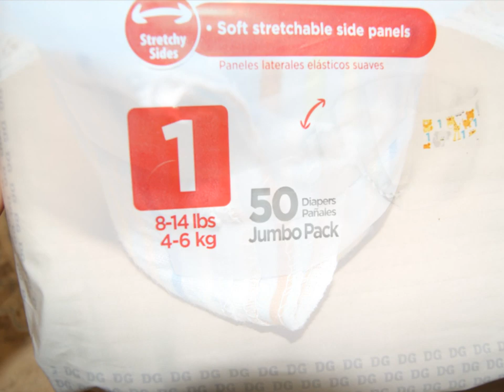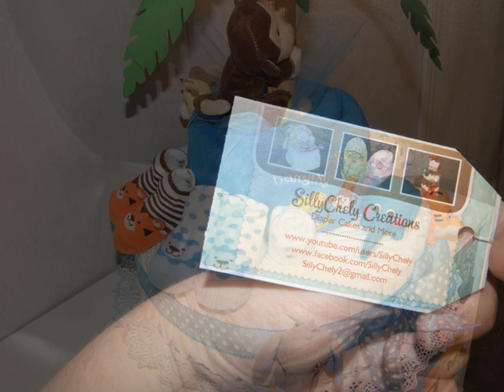How to make a Jungle Themed Diaper Cake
I recently had an order for a diaper cake and I shared the photo of it on facebook. As requested, here is the slideshow of how I put it together. Mom-to-be will love that everything is reusable! Make your own and customize to any gender, color or theme!

Filmed with Toshiba camcorder, coposed on Windows Movie Maker.
Free music from audiofarm.com, free to use by Oglsdl under creative commons.

♥ Closeout prices and $2 shipping on everything from electronics to fashion.

♥ Live in TX, NY, IL, PA, MD or NJ & want a lower energy bill?